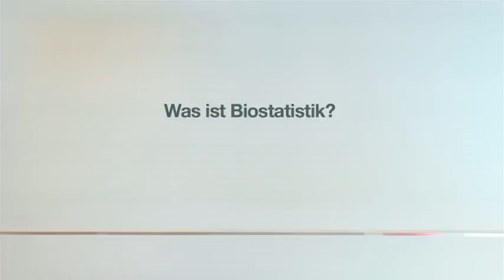Prof. Dr. Werner Brannath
Die Ausstellung »Wissen schaf(f)t Gesundheit« und die begleitende Vortragsreihe zeigen, wie in Bremen und Bremerhaven medizinischer Fortschritt entsteht und wer daran beteiligt ist. Sie bietet einen Überblick über unterschiedliche Forschungsschwerpunkte -- von klinischen Studien über die Medizintechnik bis hin zu Themen der Gesundheitskultur. Ausstellung und Vortragsreihe machen deutlich, wie notwendig  wissenschaftliche Neugier, Kreativität und interdisziplinäres Forschen sind, um wichtige Gesundheitsfragen unserer Zeit zu beantworten. Die Ausstellung ist vom 10. November bis zum 20. Februar im Haus der Wissenschaft zu sehen.